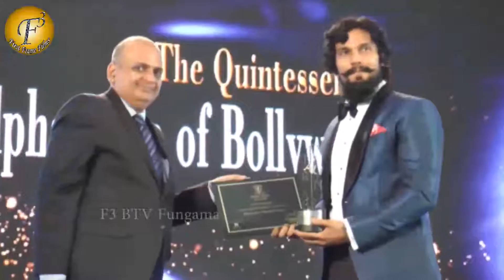BRAND VISION SUMMIT AWARD NIGHT BY NEXBRANDS INC WITH MANY CELEBS